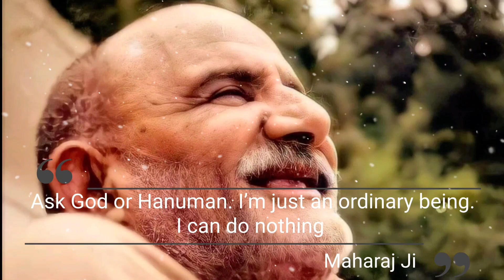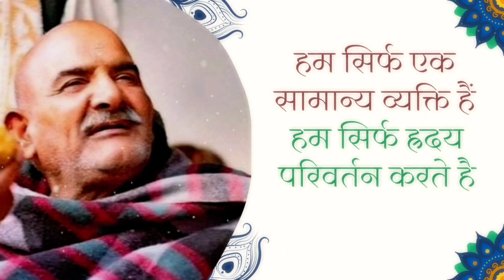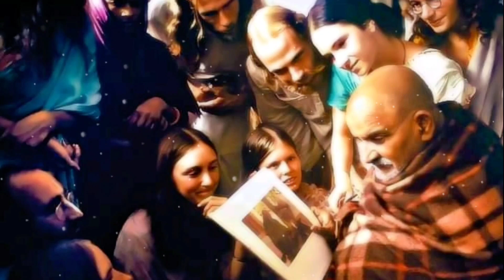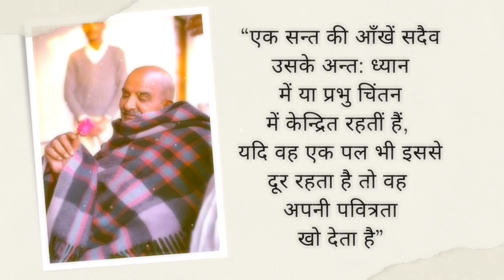Neem karoli baba|Neeb karori baba|neem karoli baba stories|@Raksha sutra